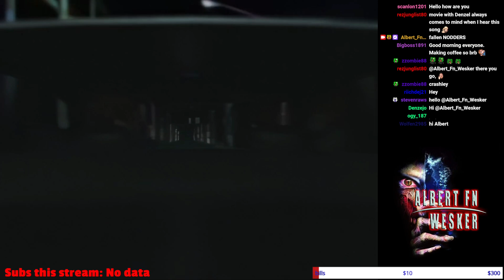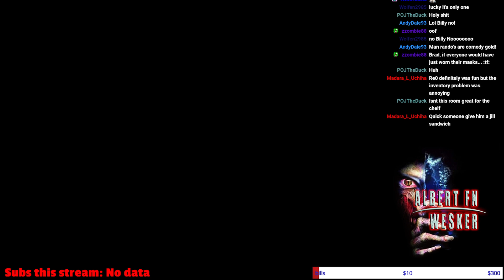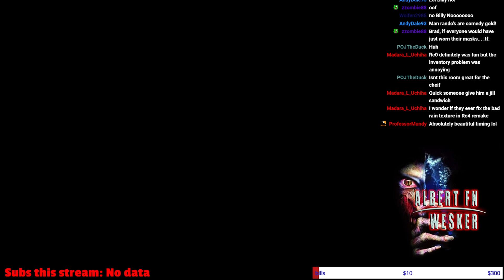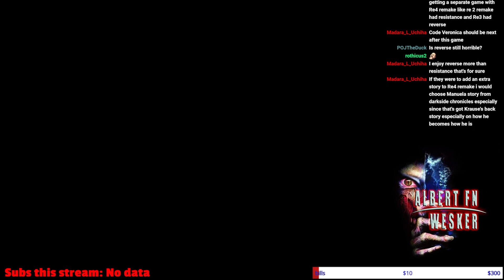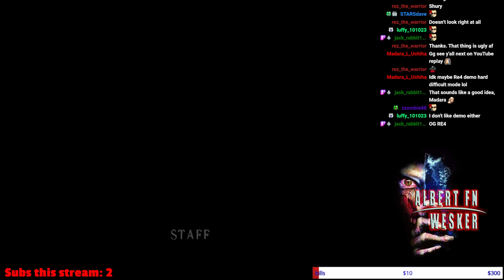Resident Evil 2 - BioRand v3.0.0 - Leon B - PC(No crashes OMG!)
PC SPECS:
32 GB DDR4 RGB Memory (128GB Max)
NVIDIA GeForce RTX 2080 Super 8GB GDDR6
1TB M.2 NVMe SSD + 6TB HDD
240mm Liquid-Cooled | 4 RGB Fans | 750W Bronze RGB PS
802.11ac / BT 4.2 WiFi
Windows 10 Home
MONITORS -

Capture Card for streaming Playstation 5 -